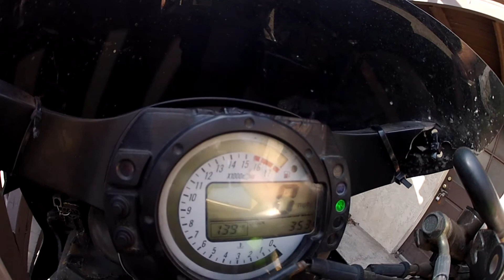Full High Mount Carbon Fiber Micron Exhaust - 2003 Kawasaki ZX-6R 636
The sexy sound of my beautiful exhaust. It is a full exhaust system.